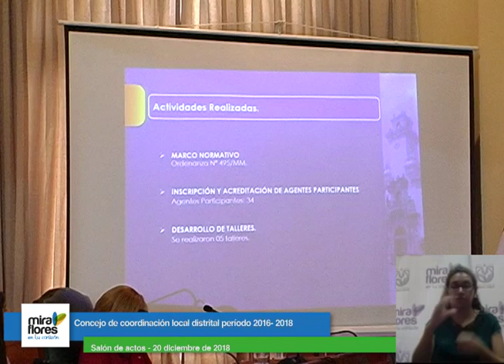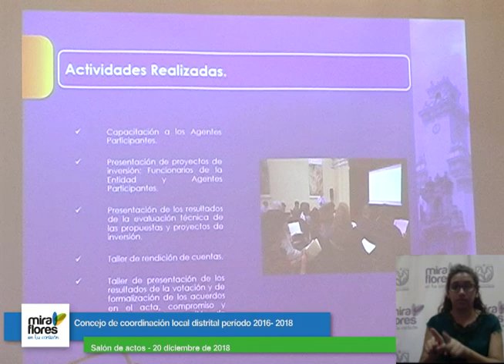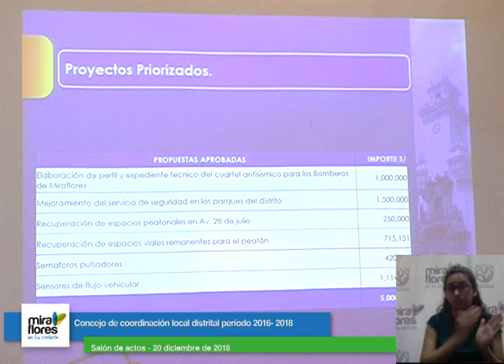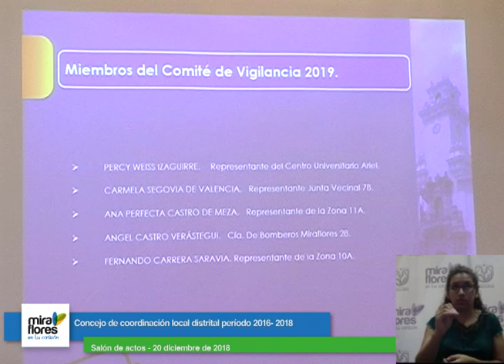Concejo de Coordinación local distrital período 2016 - 2018 (20 diciembre)